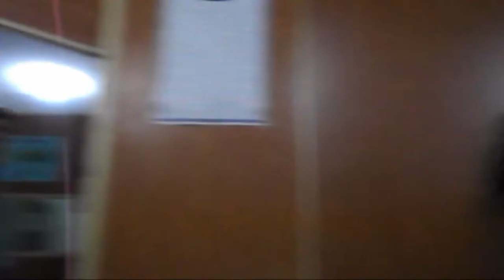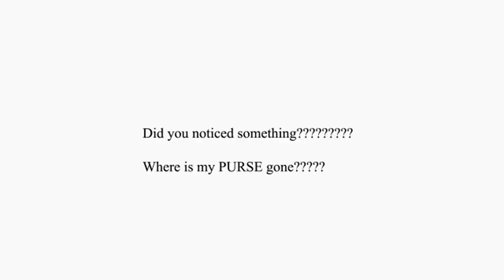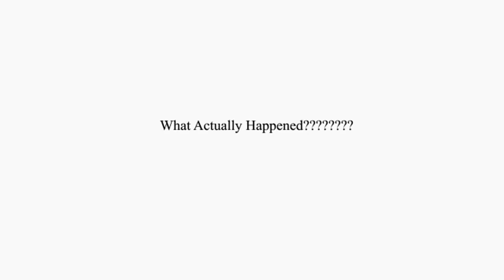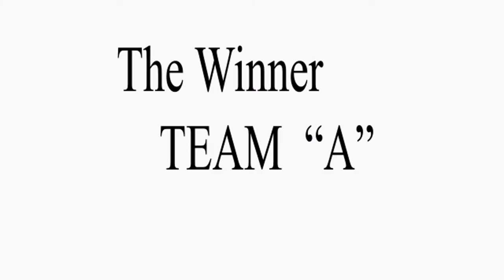Funny Prank 2016